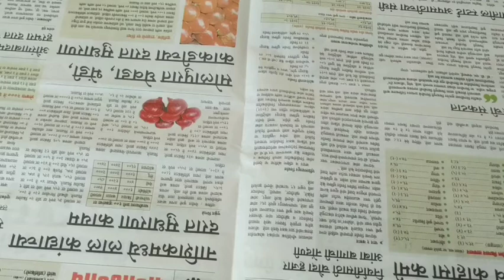वर्षभर टिकून राहणारी कोथींबीर पावडर बनवण्यासाठी खास टिप्स आणि कृती l Coriander powder